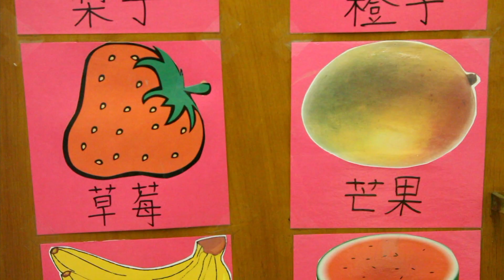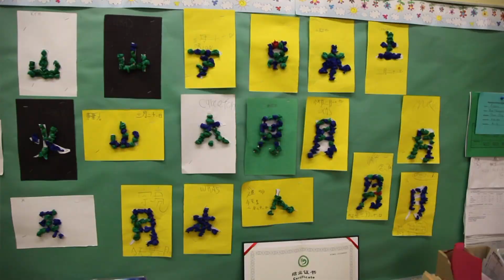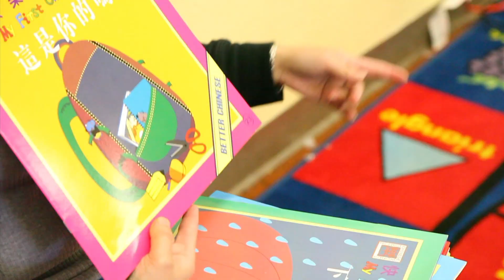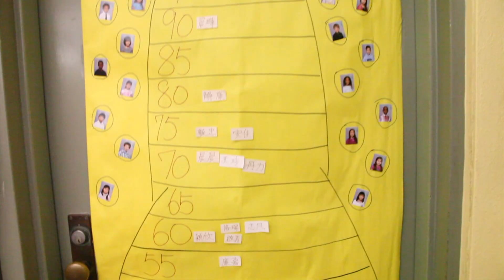UCLA News|Week: Mandarin kindergarten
Broadway Elementary School teacher Kennis Wong teaches all academic subjects in Mandarin. UCLA's Confucius Institute helped establish Mandarin immersion programs at four schools in the Los Angeles area. More